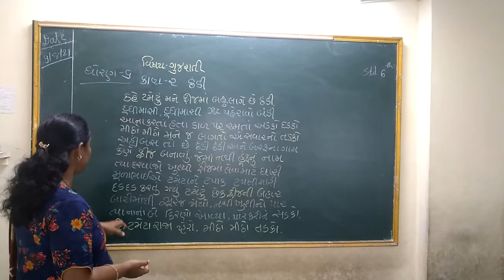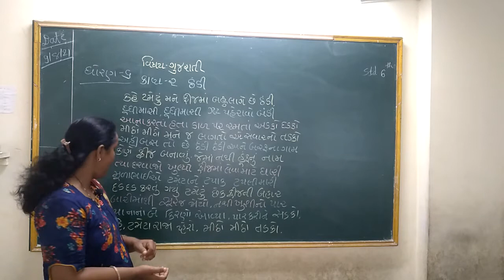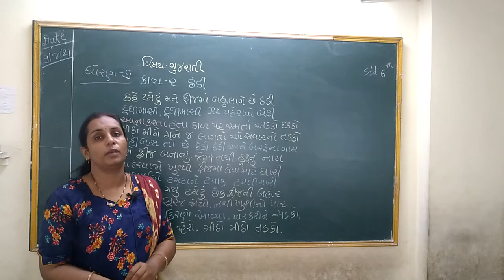Std-6 Gujarati Ch-2 "ઠંડી"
આ કાવ્યમાં ફ્રીજ વીશે સમજાવ્યું છે. ફ્રીજ માં ગરમાવો નથી મળતો તે ટમેટાં દ્વારા બતાવામાં આવેલું છે. અને સૂર્યના કિરણો નું સુમહત્વ છે. તે સમજાવ્યું છે.